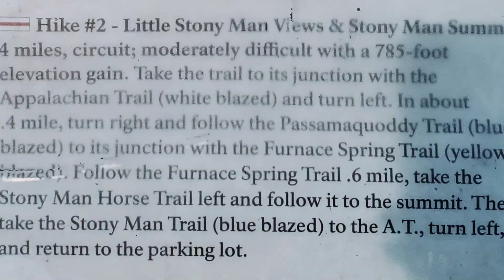Stony Man Summit Hike @ Shenandoah National Park